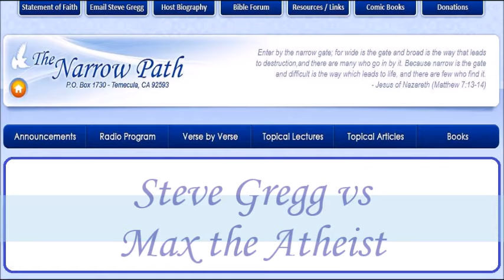Max the Atheist Debates Steve Gregg - "Is Christianity True?" 2.24.2024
| Is Christianity true? That was the question in this debate on Saturday night between Bible teacher Steve Gregg and a fellow who labels himself as "Max the Atheist."